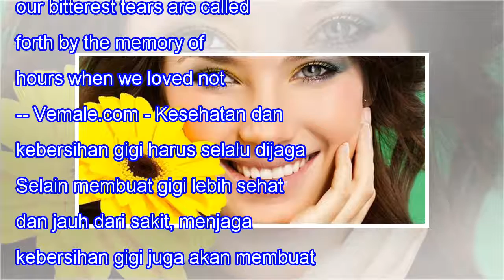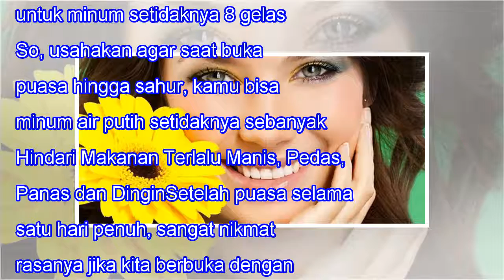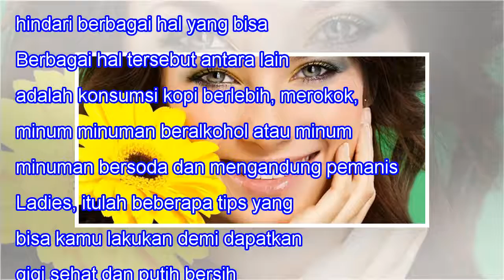Tips Agar Gigi Sehat dan Putih Bersih Selama Berpuasa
Tips Agar Gigi Sehat dan Putih Bersih Selama Berpuasa When we lose one we love, our bitterest tears are called forth by the memory of hours when we loved not enough. -- Vemale.com - Kesehatan dan kebersihan gigi harus selalu dijaga dengan baik. Selain membuat gigi lebih sehat dan jauh dari sakit, me...